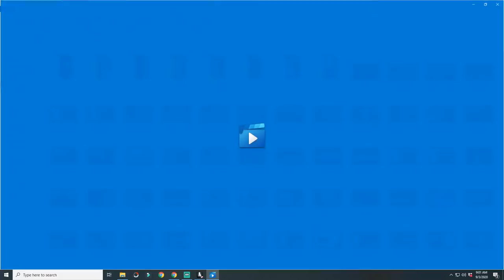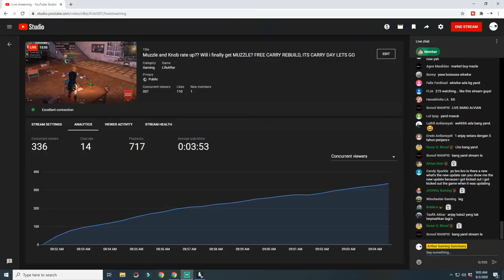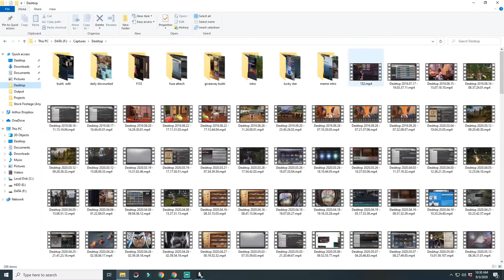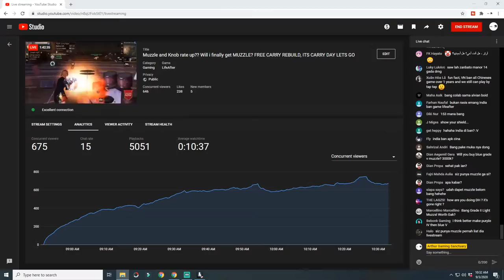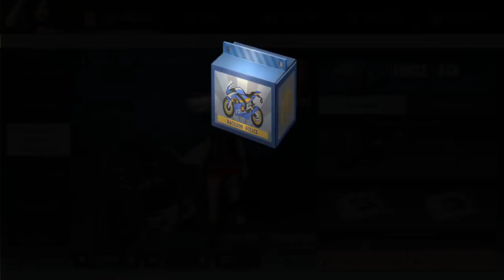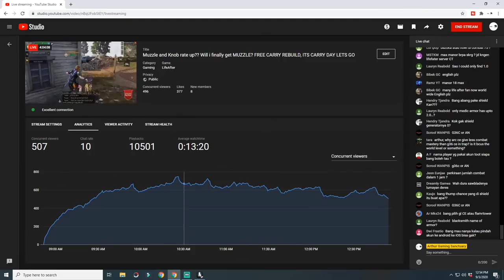(Guider Of Dawn) Muzzle and Knob rate up?? Will i finally get MUZZLE? FREE CARRY REBUILD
Hello Arthurians! in this video i want to try whether the rates up is really rates up, can i finally get my muzzle? CAN I FINALLY GET TO ROLLLLLLLLLLLLLLL?

Special Thanks to those VVIP Supporter!:
Nour Anisa
Diksha agarwal
Satrio WAN
Shinn Kira
Meiyo AI
Mogix Sickness
Pra Prot
Baby Bucin
Aldrin Kim Mundo
Rifan Destama
Muhammad Dedy7
hisao808
Eveline
Blazer Max
Cales Astaroth
LW Sand
Ranvii
Bang Joe
John Brent ramos
Saz Sbz
Kakasih
Ritzie Rose Cartin
Mhadz Pena
Hardy Septyan
Ezy Sean
SAO DEV
Hida69
Ezza J
Kiyant G
Raihan Safuwan
Indra Knightley
Jastin Artillero

Lifeafter Attachment baru, Lifeafter New Attachment Lifeafter exclusive attachment
Lifeafter Island Reef Lifeafter santopany bug Lifeafter santopany rebuild bug
Lifeafter Darkest Prison Lifeafter darkest prison tips
Lifeafter Red Dot Shotgun Lifeafter New Shotgun Review Lifeafter Red Dot Damage
lifeafter lifeafter goldbar
lifeafter tips and trick
lifeafter steel shield
lifeafter ctc lifeafter pvp